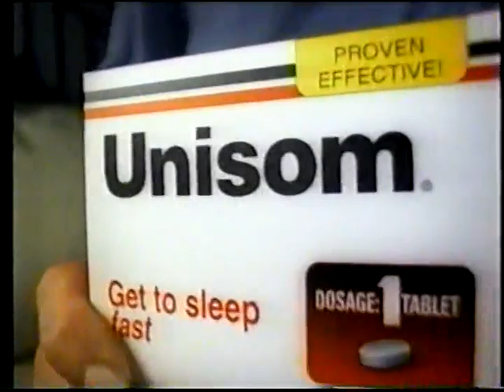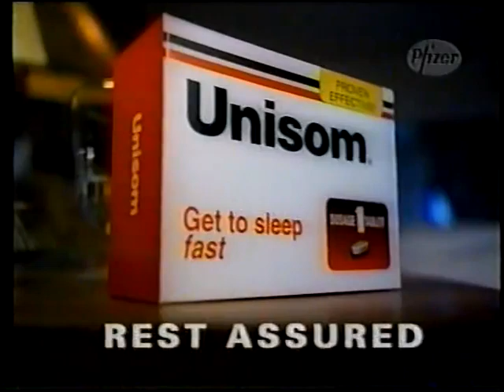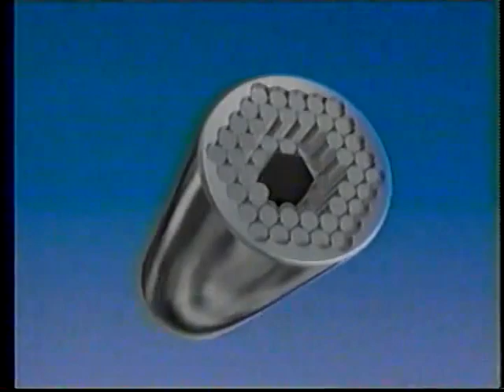Juvenile Jury Game Show Jack Berry with Kimberly Aaberg in the KidsZone